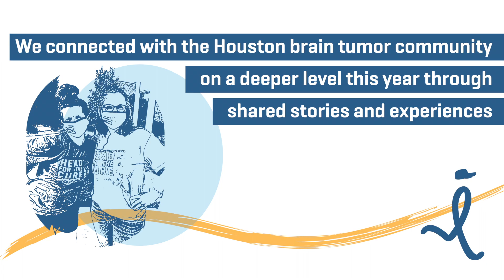There's Still Time to Defeat Brain Cancer, Houston!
This year allowed us to connect with the brain tumor community on a deeper level during the 8th Annual Head for the Cure - Houston Virtual 5K! With your support, nearly $46,000 has been raised to support clinical research and patient programs. There's still time to make a lasting impression by rounding up your donation today!